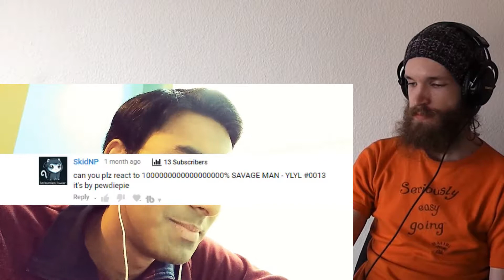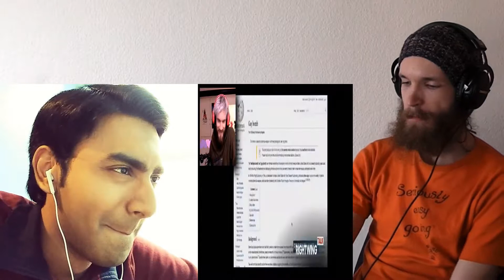Suggested Videos #864 PewDiePie: 1000000000000000000% SAVAGE MAN - YLYL #0013 CRAZY REACTION!!!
This is a "Suggested Videos #864 PewDiePie: 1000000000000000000% SAVAGE MAN - YLYL #0013" CRAZY REACTION!